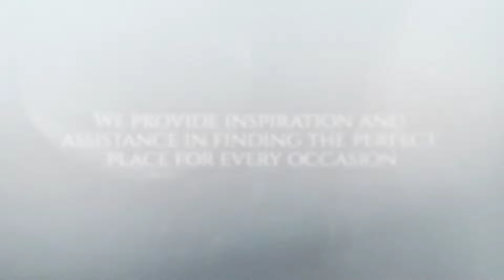Condé Nast Johansens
“A global collection approved by Local Experts”

From the publishers of Vogue, GQ, Traveller and Glamour, Condé Nast Johansens is the leading reference guide for independent travellers.

Whether you’re searching for a luxury hotel, spa, country house, boutique retreat, celebratory venue or somewhere by the beach, we provide inspiration and assistance in finding the perfect place for every occasion.

Each property is annually recommended by one of our team of Local Experts. If a property is recommended by Condé Nast, you can trust you’ll have an exceptional experience.